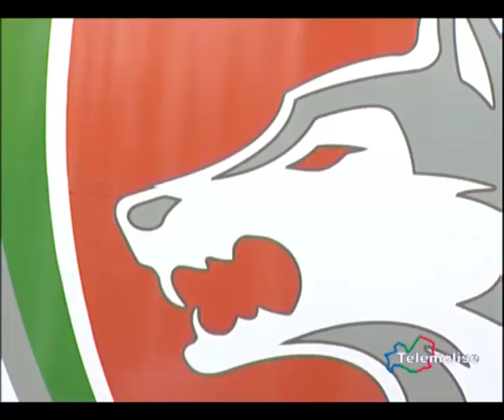Vg Sport ore 14:30 del 19/06/2013